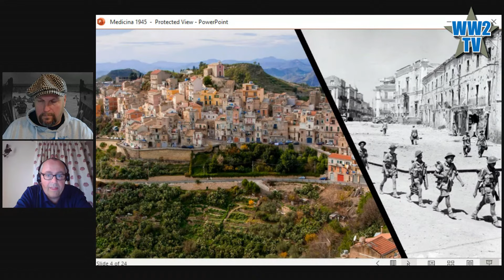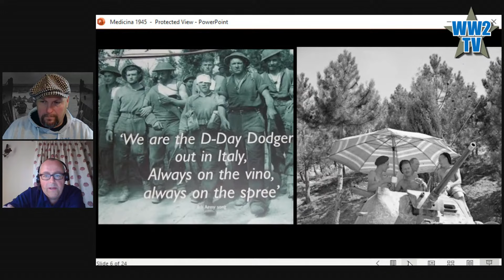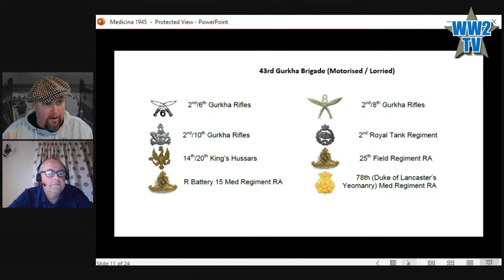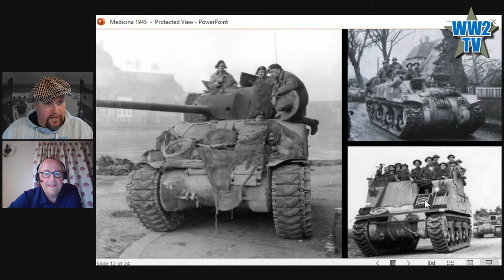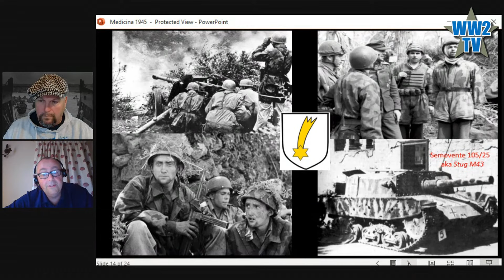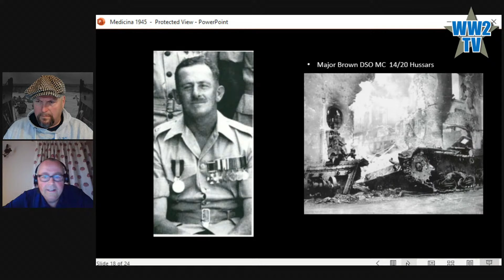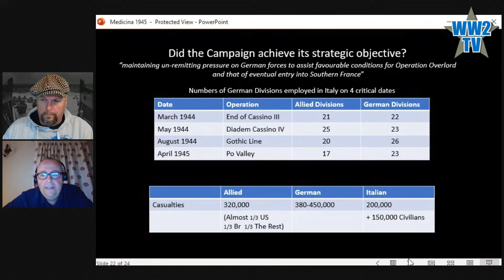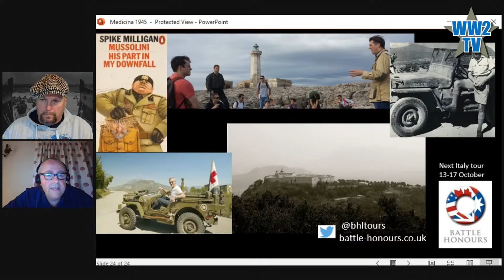The Battle of Medicina - The 14/20 Hussars and Gurkhas in Italy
In tonight's show we look at the brief and bloody battle for Medicina from April 1945. This battle typifies the many actions of the "slog" up Italy endured by the "DDay Dodgers". This engagement involved the 14/20 Hussars and Gurkhas.

Tonight's guest is Julian Whippy, an author, former British Army soldier and battlefield guide.
Julian has taken many tour groups to Italy and Medicina and we are delighted he is joining us for this presentation.